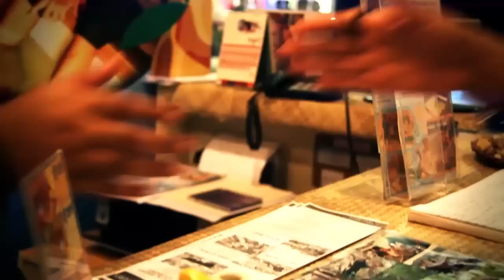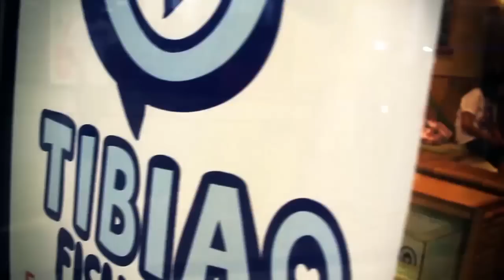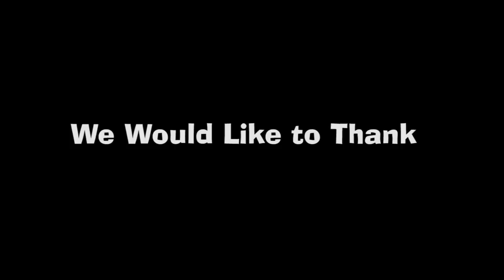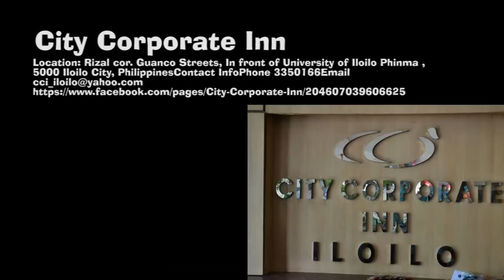Hurry Home: A BSPT 3A Mexico Group Project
The video highlights the Mexican culture in this touching story of a Father's love.

Song: Hurry Home by Jason Michael Carroll

Directed by : Mr. Jeddy Solinap
Production By : BeatingTheOdds
Manager: Ms. Diana Jane Badeo

Cast:
Ms. Dariza Badeo
Mr. Niki Mendoza
Mr. Chester Evidente
Mr. Jeb Peronilla
Ms. Jannelle Sunga
Mr. Martin Uy
Mr. Chris Mark Carreon
Mr. Mel Inno Obani

with the Special Participation of Miss Ericka Pimentel

Sues Cake Robinsons Iloilo
Tibiao Fish Spa SM City Iloilo
Super Agro Machinery and Hardware Corp.
City Corporate Inn
Iloio Tinagan School of Martial Arts
Kasanag Wellness Centre
Club Aura
Think Logic Rehearsal Studio
Franco Malay
del Ray Moviemart
BeatingTheOdds

aidzfashion
BookShopEtc
Shop by Zhaquera
Snap Shop
MystiQue O-shoppe
Shoppe Point Click
Horizon Iloilo by nica_anjoeli
Shien's Baby Washable Diapers
Book Latte
Cafe Laguna
Iloilo Flowerhorn Society
Nurseslabs
Iloilo Fashion Guild
Vibe Dance Studio
Bluejay Coffe and Deli
Bisaya Tradeads
Gabe's Vjacket
Dress to Impress
Yellow Closet
Muscles and Curves Gym
Lepintoora
Dentcare and Therabreath Center
Buy, Sell, and Trade Iloilo City
Lanai Grill
Le Reve Coffee
Cafe Ilonggo
Iloilo Comic Con
Deicryptus
Iloilo Kpop Organization

Special Thanks to:
Mr. Adrian Saul
Ms. Bim Adelantar
Mrs. Mary Ann Mendoza
Iloilo Bloggers